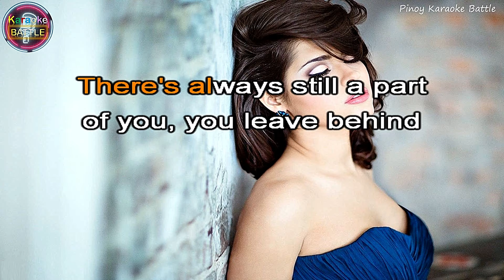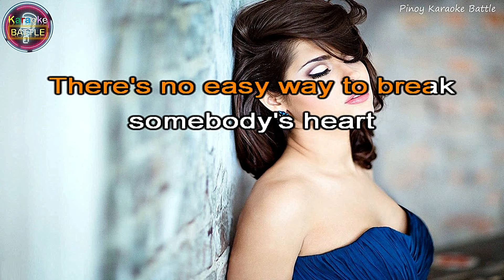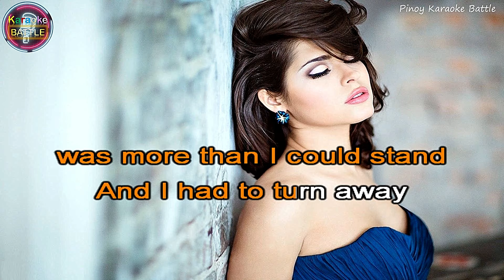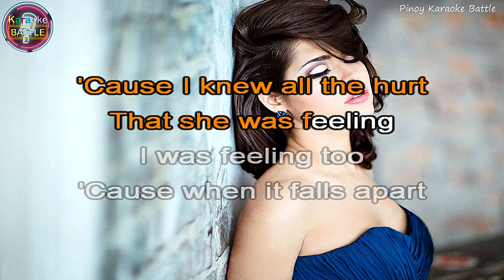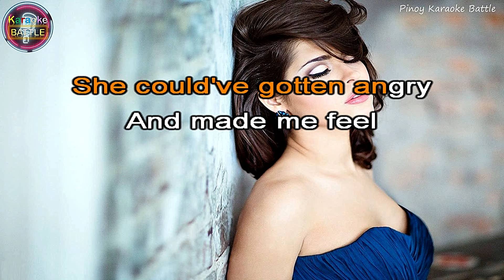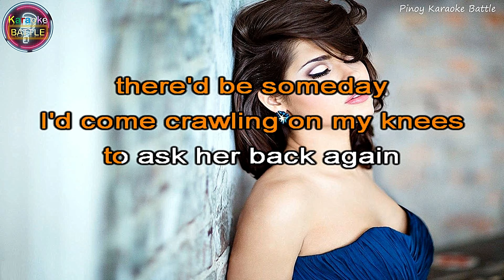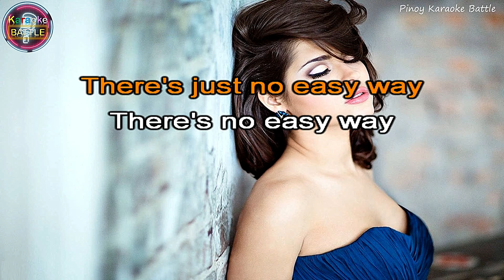There's No Easy Way - James Ingram | Original Karaoke Sound